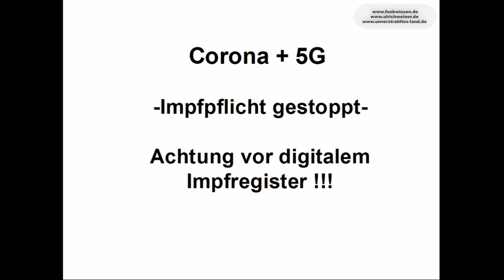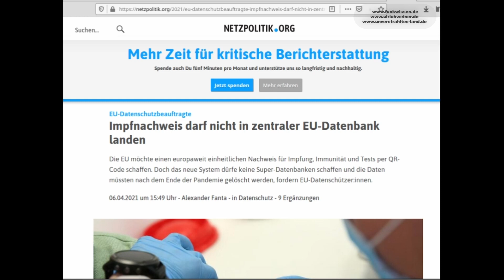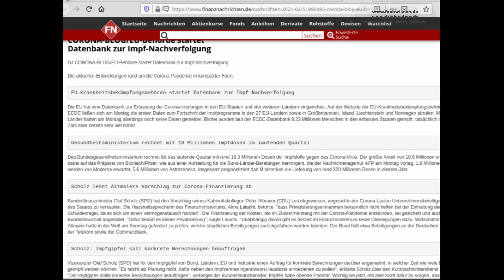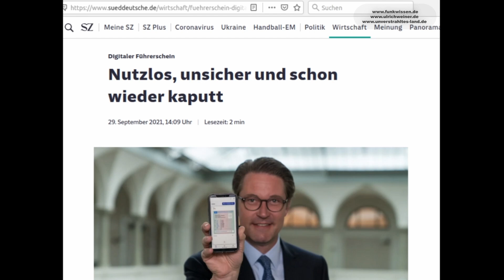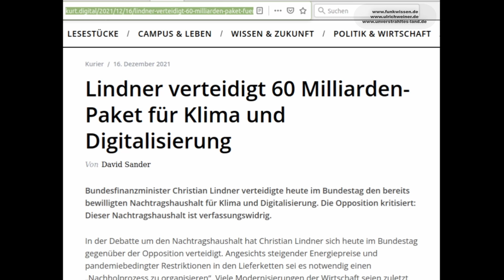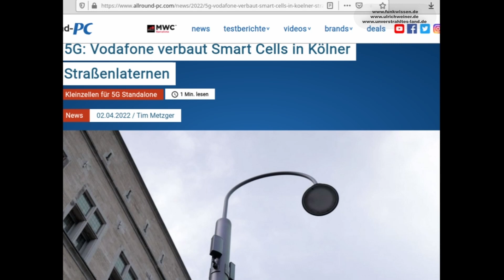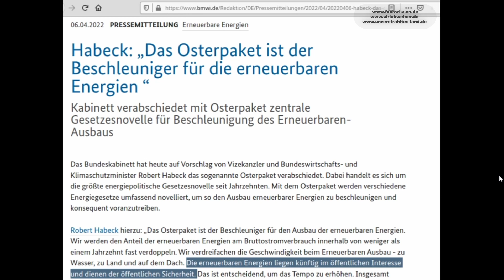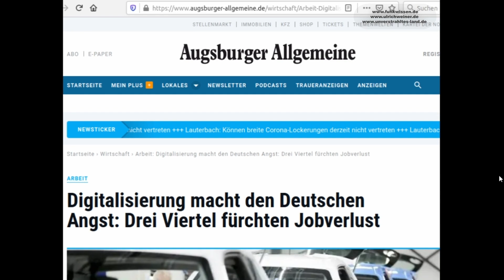Corona+5G: Achtung digitales Impfregister in Vorbereitung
Gute Nachrichten aus dem Bundestag: "Impfpflicht gestoppt", aber Vorsicht im Hintergrund wird im Rahmen der Digitalisierung an einem Impfregister und dem "gläsernen Bürger" mit Hochdruck weiter gearbeitet. Kern der Umsetzung ist das Smartphone und das Mobilfunknetz 5G. Die Bundesregierung hat dafür 60 Mrd. Euro und eine Umgehung der geltenden Gesetze angekündigt, um alles zu beschleunigen. Ulrich Weiner bringt in einem Kurzvideo die wichtigsten Dinge in 8 Minuten auf den Punkt und ermutigt uns konkret im eigenen Leben zu handeln. Und wann meldest Du Dein Smartphone ab?